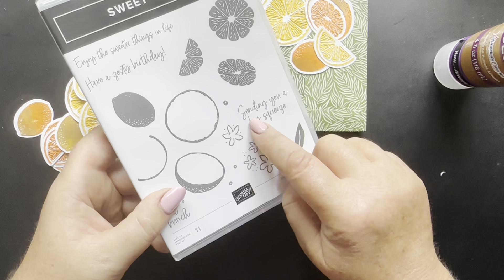Kado Envelop Videohop Stampin’up Dreamgirls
Welkom bij de video hop van de Stampin’up Dreamgirls. Klik op deze link: https: //youtu.be/F5bWbocECls  om naar mijn teamgenoot Miranda Wijmer te gaan.
Ik maakte voor deze gelegenheid een leuke bruikbare kado envelop die heel bruikbaar is.